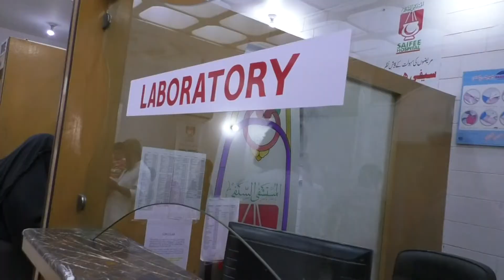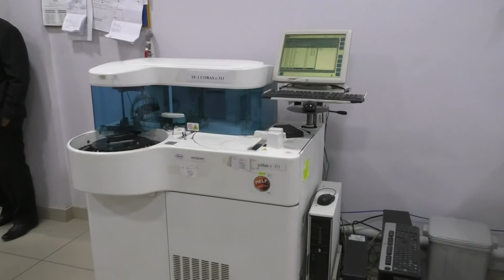18-08-2017 DMC Central Karachi Visit Saifee Hospital North Nazimabad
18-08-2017 DMC Central Karachi Visit Saifee Hospital North Nazimabad

کراچی(  )انسانیت کی فلاح کےلئے بوہری کمیونٹی کی کوششیں قابلِ تحسین ہیں ،قیام پاکستان کے بعد بوہری کمیونٹی نے پاکستان باالخصوص کراچی میں تعلیم،صحت اور دیگر شعبوںمیںجو کام کئے ہیں انِ میں سیفی ہسپتال کا قیام ایک بڑا کام ہے۔ان خیالات کا اظہار چیئرمین بلدیہ وسطی ریحان ہاشمی نے سیفی ہسپتال کے چائلڈ وارڈاور جدید لیباٹری کے افتتاح کے موقع پر کیا ۔واضع رہے کہ مریضوں کو آسانی اور بہتر طبی سہولتیں فراہم کرنے کےلئے سیفی ہسپتال کی انتظامیہ کی جانب سے جدید سہولتوں سے مزین نیا چائلڈ وارڈ تعمیرکیا گیا ہے ۔جہاں بچوں کے بہترین علاج اور نگہداشت کا انتظام کیا گیا ہے ۔افتتاح کے بعد چیئرمین بلدیہ وسطی ریحان ہاشمی نے ہسپتال کے مختلف شعبہ جات کا معائنہ کرتے ہوئے مریضوں کو فراہم کی جانے والی سہولتوں کی معلومات حاصل کیں۔اس موقع پر ہسپتال انتظامیہ نے بتایا کہ سیفی ہسپتال بنیادی طور پر ایک فلاحی ادارہ ہے جو بوہری کمیونٹی کے ساتھ ساتھ بلاتفریق رنگ و نسل و قومیت انسانیت کی خدمت کے لئے دن رات کوشاں ہے ۔ انتظامیہ نے بتایا کہ سیفی ہسپتال کا شمار کراچی کے بہترین ہسپتالوں میں ہوتا ہے جہاں تمام جدید طبی سہولیات کے ساتھ ساتھ بہترین لیباٹری، سٹی اسکین ،الٹرا ساو ¿نڈ ،ایکسرے اورجدید مشینری کے زریعے کم قیمت پر مریضوں کا علاج کیا جا رہا ہے ۔